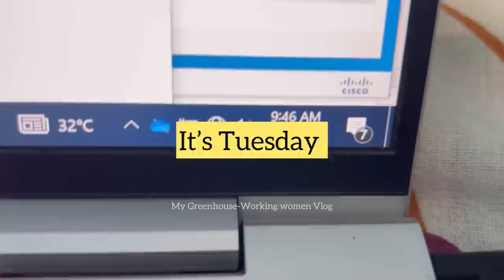Vlog 127|| Amma Special Fish Curry Recipe 🐠||Work From Home Routine in Amma Veedu❤️vlog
Here is the life of an IT Employee in WFH 🙂…. Since people are so curious of what work I am doing! i am here giving an info about it….. Working in MNC for almost 10yrs as an ETL Developer✨

⁉️⁉️ Insta Details for Saree 👇🏻⁉️⁉️

Silk Luv -Saree buying details✨

*Aadi offer Freeship🛍️ Inside*india*
*Kubera pattu soft silk-150off+Freeship*

All varieties of latest sarees , pure pattu saree Available
Kurta set available
Worldwide Ship 🌏